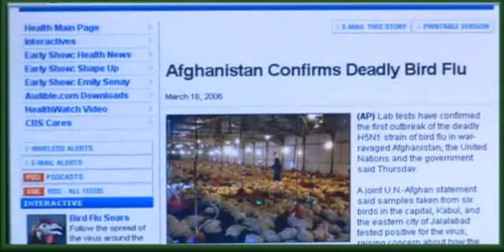USDA APHIS National Wildlife Research Center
Solutions Through Science